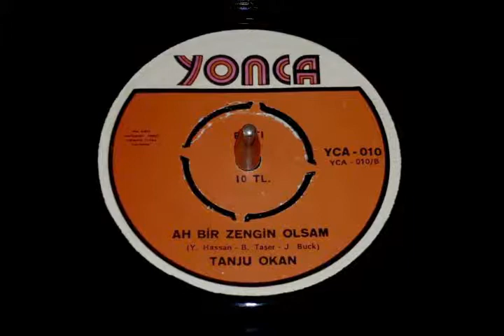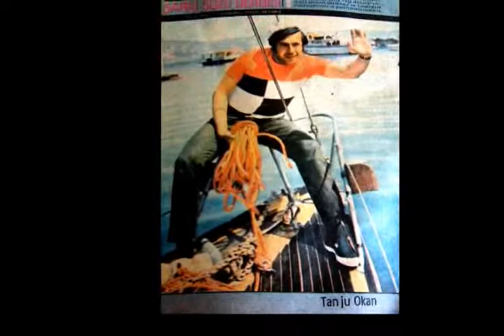Tanju Okan - Ah Bir Zengin Olsam ( Orijinal plak kayıt )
Tanju Okan - Ah Bir Zengin Olsam